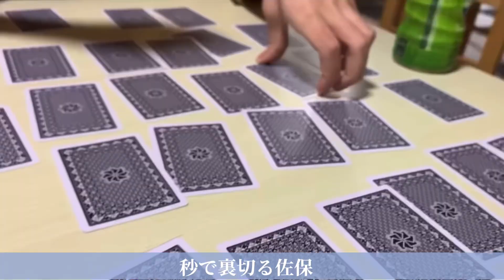秒で裏切る佐保【山田ハウス 切り抜き】